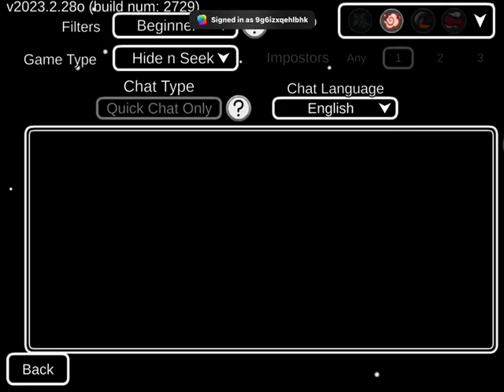Among Us: Hide N Seek Mode (Part 1)